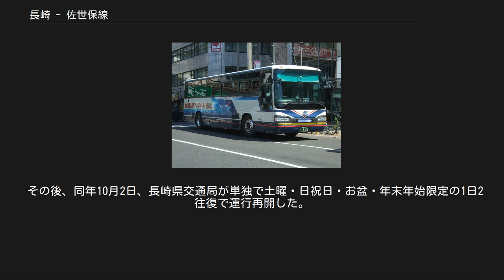長崎 - 佐世保線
西肥バス便 長崎県営バス便 長崎 - 佐世保線（ながさき - させぼせん）は、長崎県長崎市と佐世保市を結ぶ高速バス路線である。
特に愛称が設定されていないため普通「長崎-佐世保線」と呼ばれるが、場合によっては本来運行系統の区別上の名称である「スーパーノンストップ号」などと呼ばれることもある。
長崎県交通局（長崎県営バス）と西肥自動車（西肥バス）によって共同運行されており、西肥自動車運行便のうち北松浦郡佐々町まで乗り入れる便が、佐々バスセンター発始発5便と同着終着5便ある。
 本記事では、長崎市と佐世保市のハウステンボスを結ぶ長崎 - ハウステンボス・ウインズ佐世保線についても記述する。
 長崎自動車道・西九州自動車道を経由して長崎市の長崎駅前と佐世保市の佐世保バスセンター（佐世保駅前）の間を結ぶ路線で、西肥自動車運行の一部の便は佐々バスセンターまで乗り入れる。
 座席定員制で（予約は不要だが、定員を超えると乗車できない）、長崎スマートカードやSUNQパス（全九州版・北部九州版）の利用が可能である。
 運行系統は、おもに長崎市内の経路によって次の5つに分かれる（2019年4月1日現在）。
 スーパーノンストップ（ながさき出島道路経由） ノンストップ（昭和町経由） 波佐見有田IC・諫早インター経由 波佐見有田IC経由 諫早インター経由 ▼：佐世保（佐々）行きは乗車のみ、長崎行きは降車のみ可能 ▽：長崎行きの降車のみ可能 ▲：長崎行きは乗車のみ、佐世保（佐々）行きは降車のみ可能 ◆：双方向に乗降可能 ｜：通過 ∥または無印：経由せず 前身は、一般道（国道34号・国道205号）を通って長崎と佐世保を諫早・大村経由で結ぶ特急・急行バス路線で、長崎県交通局と西肥自動車の相互乗り入れによって運行されていた。
一部の便は旧北松浦郡田平町（現・平戸市）の平戸口桟橋まで、1977年の平戸大橋開通以降は平戸桟橋まで（西肥自動車のみ）直通運転されていた。
 その後、1982年に長崎自動車道（長崎多良見IC～大村IC間）の部分開通により、長崎～佐世保間の特急バスを置き換える形で高速バスの運行を開始。
1990年には長崎自動車道武雄北方IC～大村IC間と西九州自動車道（武雄JCT～佐世保大塔IC間）の開通によって経路を変更し、現在の「ノンストップ（昭和町経由）」とほぼ同じ経路を運行するようになった。
同時に平戸までの直通便の一部も高速バスに置き換えられ、またこの頃までは一般道経由の急行バスも存続していたが、平戸直通便は翌1991年に、急行バスも平戸口桟橋までの直通便も含めて1996年に廃止された。
 高速バスは徐々に増便され、1992年には長崎市内を長崎県道235号昭和馬町線 - 西山町出入口 - 長崎バイパス - 長崎多良見IC - と経由する「スーパーノンストップ（西山バイパス経由）」が運行開始した。
 2007年には佐々バスセンターまでの延長運転（西肥自動車のみ）、およびながさき出島道路経由の「スーパーノンストップ」の運行（長崎県交通局のみ）が開始された。
2011年11月1日のダイヤ改正により、それまで「スーパーノンストップ」であった西山バイパス経由が「ノンストップ」へと変更され、所要時間が10分延びた。
2012年1月10日には佐々バスセンター発着便の始発地が佐々インターに変更された。
 2013年6月17日のダイヤ改正による大幅なリニューアルで「スーパーノンストップ（ながさき出島道路経由）」が増便されることに伴い、「ノンストップ（西山バイパス経由）」便が廃止された。
これにより、「諏訪神社前」バス停留所は廃止され「中央橋」バス停留所は降車専用となった。
また、西肥自動車も「スーパーノンストップ（ながさき出島道路経由）」を運行開始し、長崎行の1本（※土日祝運休）は佐々インター（→佐々バスセンター）発となった。
また、降車専用だった「大橋」バス停留所が乗降可能となり、さらに昭和町～大橋間に「長大裏門前」（現「長大東門前」）バス停留所が設置された。
 2014年10月1日のダイヤ改正より、佐世保バスセンター～佐々インター・佐々バスセンター間の乗降が可能になった。
また、長崎行最終便の始発地が佐々インターから佐世保バスセンターに変更になった。
 2019年4月1日のダイヤ改正より、ノンストップ便・各停便の一部に、諫早インターの停留を開始した。
 佐世保市のテーマパーク ハウステンボスと長崎市を結ぶバス路線。
2010年3...